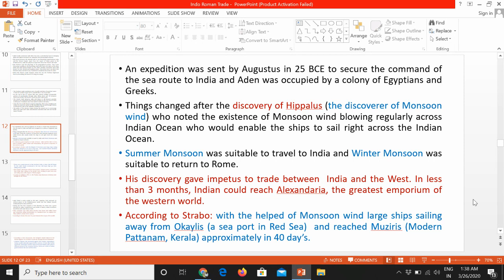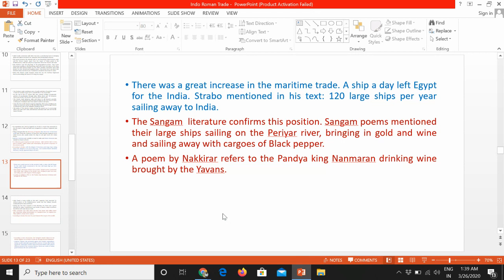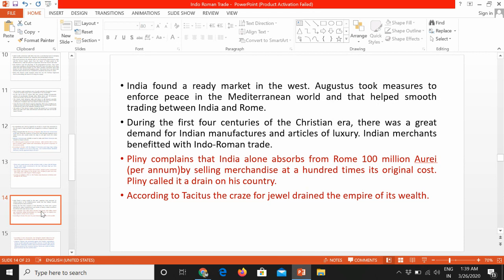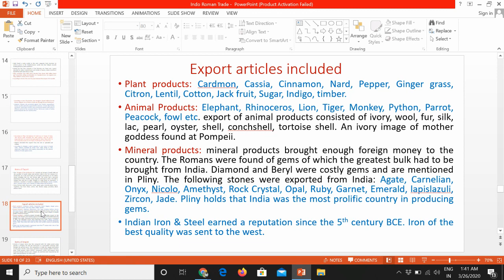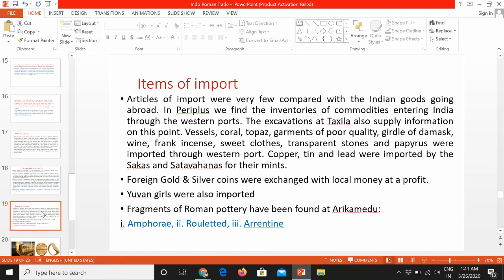Indo-Roman Trade part 2